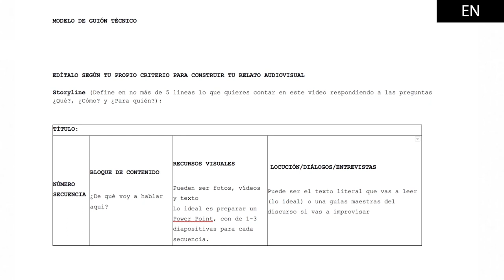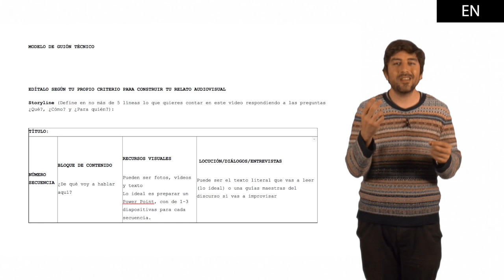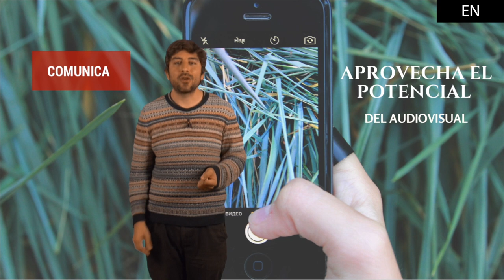¿Cómo hago un vídeo educativo o divulgativo?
¿Eres docente y quieres comunicar un concepto o un tema mediante un vídeo online? ¿Tienes una idea o proyecto y quieres transmitirla a tu público a través de internet? En este vídeo te ofrezco unas pautas sencillas para empezar a generar tus propios vídeos educativos para internet.